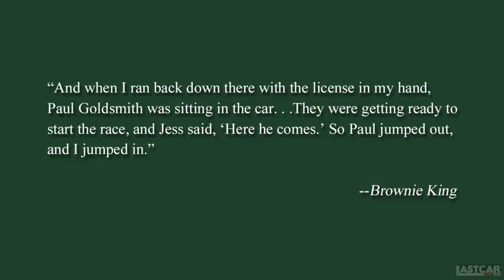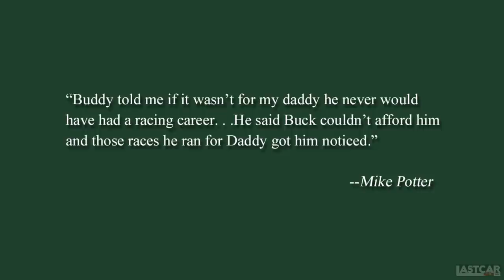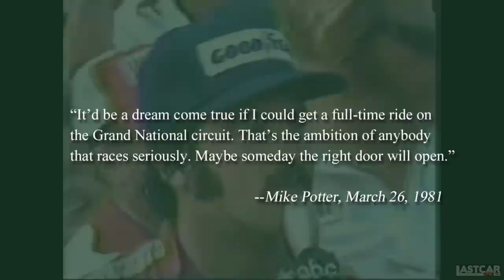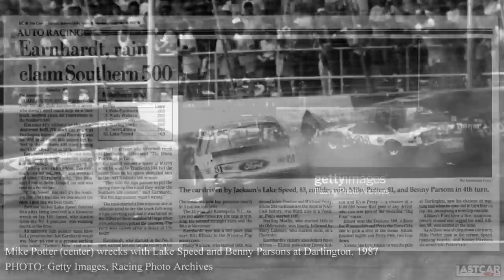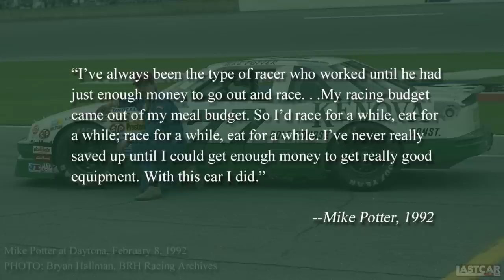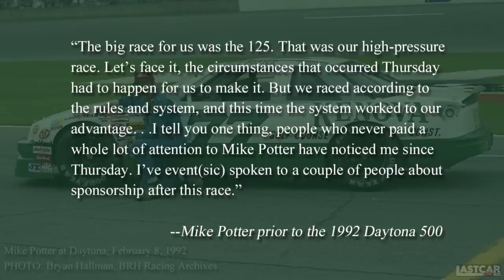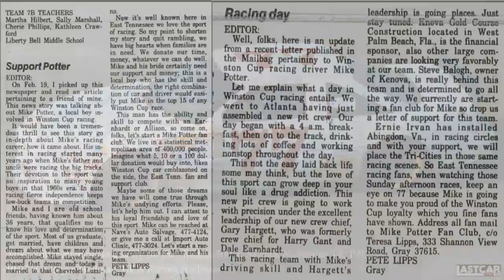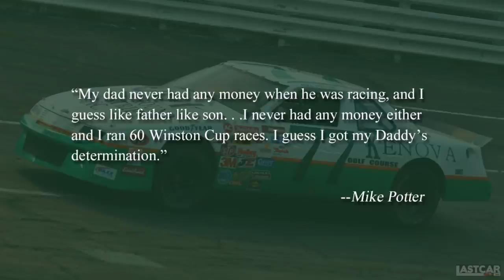The Story of Mike Potter (1949-2022)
Mike Potter is a name that may not come to the minds of many NASCAR fans, but the favorite son of Johnson City, Tennessee enjoyed a lengthy part-time career in the Winston Cup Series. The son of longtime NASAR team owner Jess Potter, Mike served with the U.S. Marine Corps in Vietnam and worked as a truck driver before he got into racing. He favored some of the series’ most difficult tracks, including Bristol and Darlington, but was most determined to start the Daytona 500. The pursuit of this dream led to the greatest moment of his career.

MUSIC
“Crops” - Telecasted

CHAPTERS
0:00 - Intro / Jess Potter
3:11 - Mike Potter
7:49 - Journeyman
8:11 - Darlington
9:24 - Chasing Daytona
10:11 - The 1992 Daytona 500
16:08 - Putting together a season
17:08 - Returning in 1993
17:35 - Reuniting with Means
18:27 - The car endures
19:39 - Conclusion

SPECIAL THANKS
*Bryan Hallman, BRH Racing Archives
*Aaron Creed, Super Cup Stock Car Series PR Coordinator
*Thomas Williams, for his photos and contacting Mike
*Jay Coker, for sharing his photos from Woody Delbridge
*Dave Sports, for his footage from SpeedWeeks 1992

ARTICLES
*Beard, Brock. “5/21/83: Mike Potter and family share deep ties with NASCAR and native Tennessee,” LASTCAR.info, April 20, 2017.
*Bobo, Jeff. “Moonshine sparked 50 years in NASCAR for Potter family,” Times News (Kingsport, Tennessee), August 20, 2007.
*Bruce, Kenny. “JC’s Potter has dream come true,” Kingsport Times-News, February 16, 1992.
*Higgins, Tom. “NASCAR Officials hope Elena won’t dampen race spirits,” The Charlotte Observer, September 1, 1985.
*Higgins, Tom. “Twin 125s may be especially frantic,” The Charlotte Observer, February 11, 1988.
*Lipps, Pete. “Racing Day,” Letter to Editor, Johnson City Press, March 22, 1992.
*Lipps, Pete. “Support Potter,” Letter to Editor, Johnson City Press, February 25, 1992.
*Pierce, Robert. “Local driver trying to break into NASCAR racing,” Johnson City Press, March 28, 1980.
*Smyth, Jimmy. “Field set for today’s Southeastern 500,” Johnson City Press, April 1, 1979.
*“Super Cup Continues Ties to Stock Car Racing’s Roots While Looking Ahead to Next Series Race at CNB Bank Raceway Park,” SuperCupStockCarSeries.com, June 23, 2014.

UNCREDITED ARTICLES
“1992 Daytona drive profiles,” Austin American-Statesman, February 16, 1992.
“Daytona 500 Speeds,” The Tampa Tribune, February 11, 1990.
“Daytona 500 Qualifying,” South Florida Sun Sentinel, February 12, 1992.
“Earnhardt, rain claim Southern 500,” Clarion-Ledger, September 7, 1987.
“Hooters 500 Speeds,” Star Tribune, November 14, 1992.
“Hot Waltrip steams past competition,” The Charlotte Observer, August 23, 1981.
“Mike Potter hoping for GN career,” Kingsport Times-News, March 26, 1981.
“Richard Petty loses to the rain; Parsons loses best run in wreck,” The Charlotte Observer, September 7, 1987.

OTHER SOURCES
*Danny Casteel
*eBay
*Getty Images / RacingOne
*Racing-reference.info